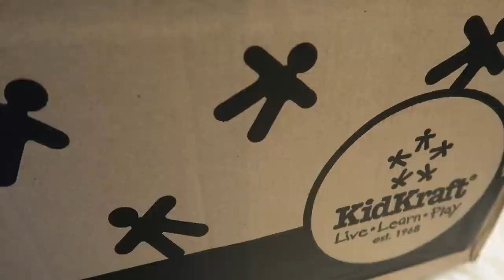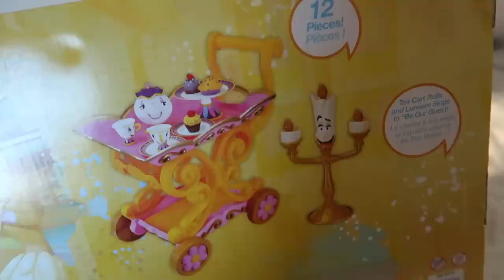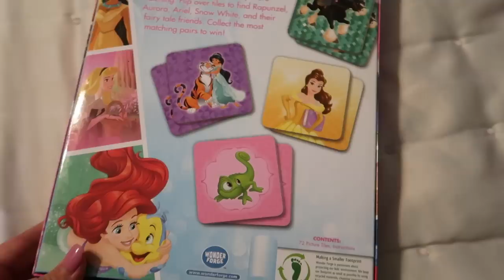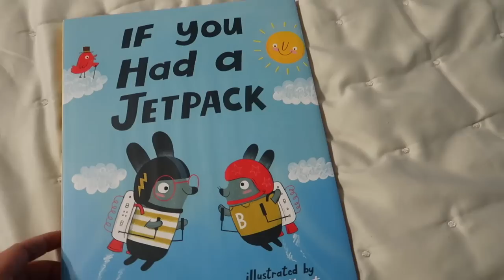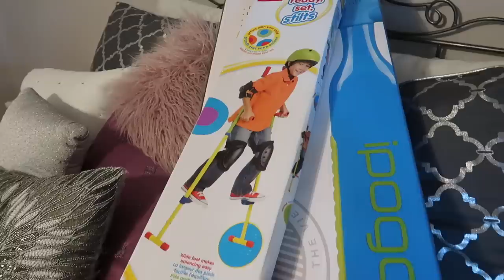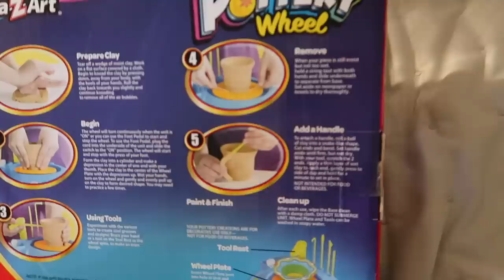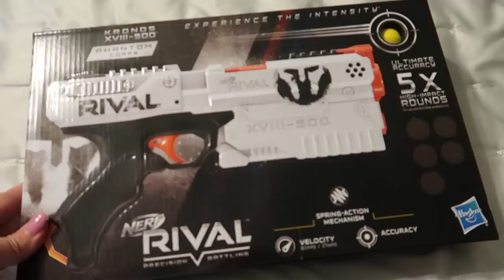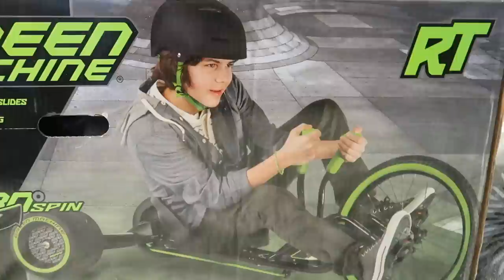WHAT I GOT MY KIDS FOR CHRISTMAS 2018 // pink after blue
Hey guys! I hope you enjoy seeing what we got our 4 kids for Christmas 2018! 💕xoxo 💕- Lo

PRODUCTS  SHOWN:

Jenna's KidKraft play kitchen
sorting cupcakes
Melissa & Doug pots and pans
Minnie Mouse pink slippers
Mickey cooking set
Long Tail Marie
Beauty and the Beast Tea Party Cart
Walt Disney World Castle
Luvabella baby doll
Love and Care baby doll nursery set
Moana necklace
Dyson play vacuum
Princess memory game
Unicorn Ponycycle
Boxer robot
Super Mario Party
nintendo switch extra controllers
Dallas Cowboy wallet
Fortnite Squad Mode action figures
glow in the dark Hatchimals
If You Had a Jetpack
Razor Riprider 260 trike
Nerf Rival Kronos blaster
Nerf mask
Alex stilts
pogo stick
Ozobot evo
Pikachu go bundle
Fortnite pinata
National Geographic fossil dig
Gemstone dig
Snap Circuits MEG set
pottery wheel
National Geographic mega crystal growing set
Razor Jetts heel wheels
Beyblade dual threat string launcher
Unikitty blind bags
Houston Texans masked hoodie
Astros lego set
light up gaming headset
Ultra Dash
Speed Chaser car race set
Greatest of all Time Football teams book
Weird but True Sports book
Texans Ugly Christmas Sweater
my Advent calendar
living room 8 ft flocked farmhouse tree
Christmas tree white roses
wood wallpaper in my classroom
flocked prelit 7 ft tree in my dining room: $79 at Walmart
projection tree topper star
black ball Christmas ornaments
navy ball Christmas ornaments
blue ball Christmas ornaments
light blue ball Christmas ornaments
teal ball Christmas ornaments
green ball Christmas ornaments
light green Christmas ball ornaments
lime ball Christmas ornaments
golden ball Christmas ornaments
yellow Christmas ornaments
orange Christmas ball ornaments
red Christmas ball ornaments
magenta Christmas ball ornaments
pink Christmas ball ornaments
silver ball ornaments
white ball ornaments
Jenna's bow
Jenna's pacifier clip
my SLR camera
my camera strap
my vlogging camera
my wedding ring: Henri Daussi - Robbins Brothers

I N S T A G R A M @pinkafterblue
T W I T T E R @pinkafterblue
S N A P C H A T lofrenzel